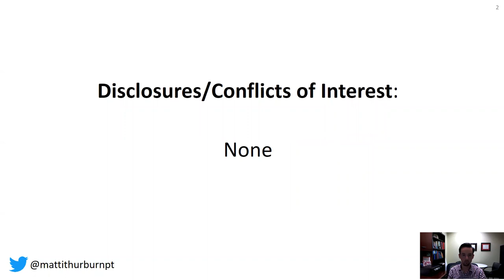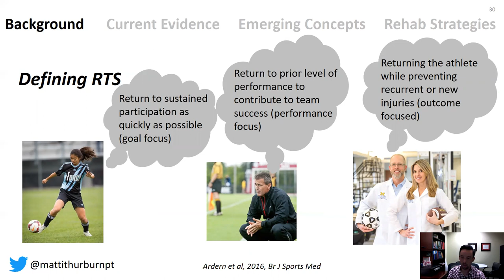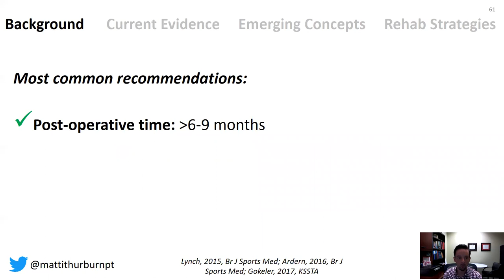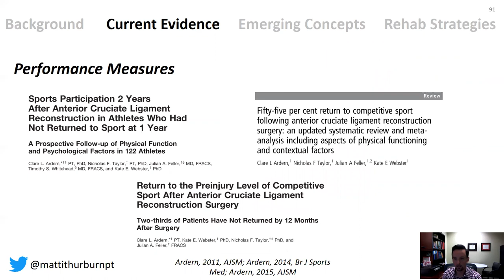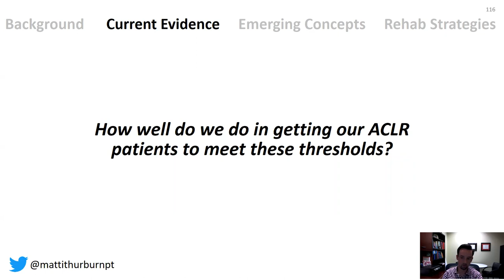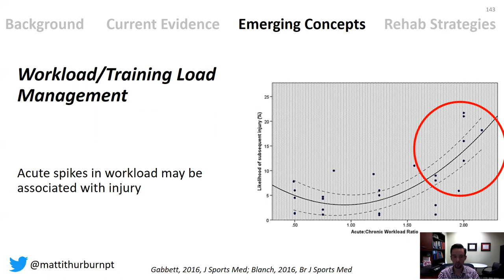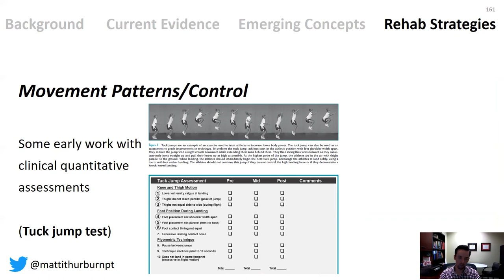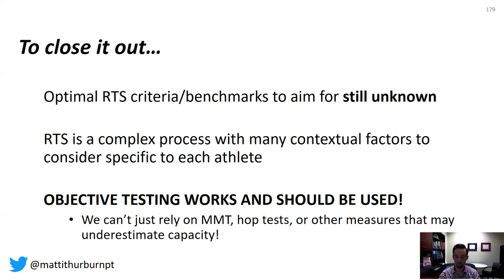Matt Ithurburn, PT, PhD - Current Evidence for Return-to-Sport Clearance Decision-Making after ACLR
At ACL Study Day, August 3rd at UCLA, Matt Ithurburn, PT, PhD, gave a great lecture on return-to-sport decision making after ACL reconstruction. He was kind enough to go back and record himself giving the lecture again so that it could be shared in its entirety. Here is a comprehensive and up-to-date exposition about what goes into return to sport decision making after ACL reconstruction.